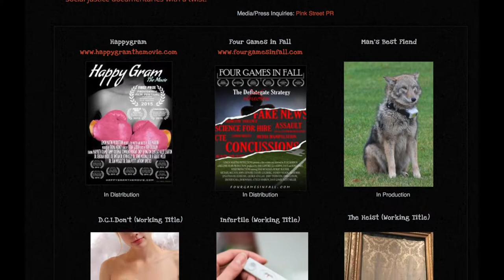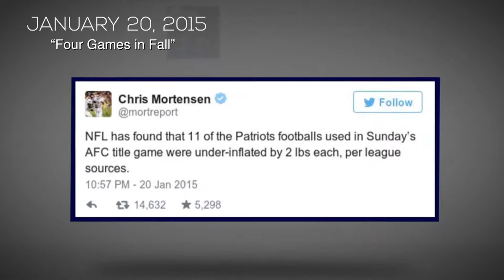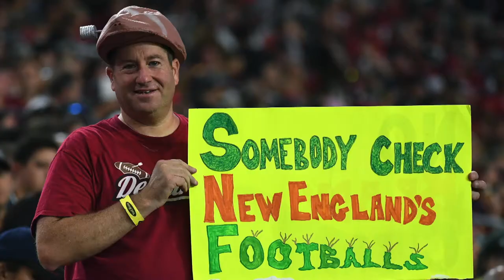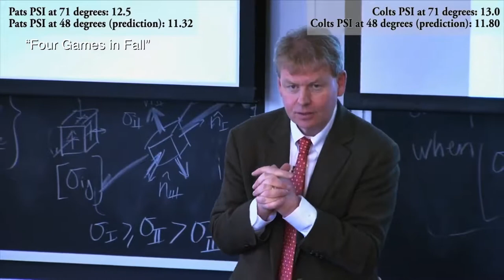Julie Marron on "Story in the Public Square"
“Four games in Fall” lingers in the sports’-fan’s ear like a claxon in the night.  It was the punishment Tom Brady served for his role in “deflate-gate.”  Julie Marron, argues, however, that Brady, despite his iconic status, was not treated fairly or justly—and the reasons why matter to all of us.